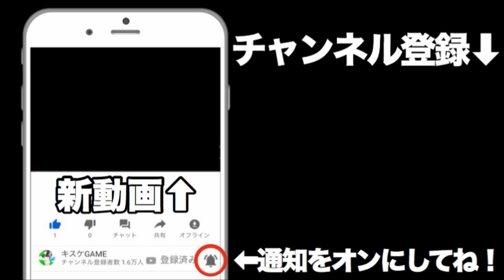ザマス狩り楽しすぎw赤染でマックスパワー！ハイパーメガリルド！【ドラゴンボールレジェンズ】【DBLegends】